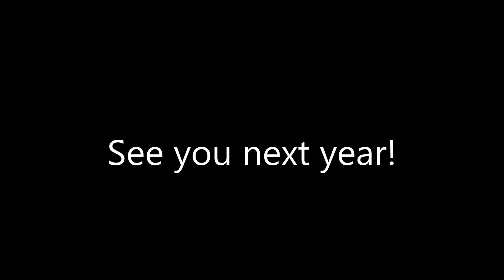Western FD 2018 Banquet/Tribute Video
This video was presented at the 2018 banquet with highlights from 2017. Enjoy!!!